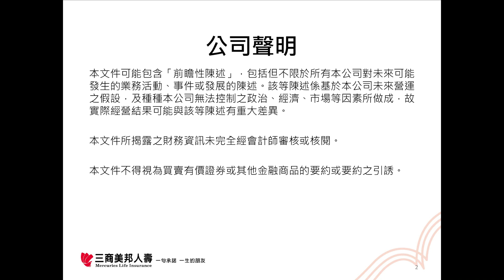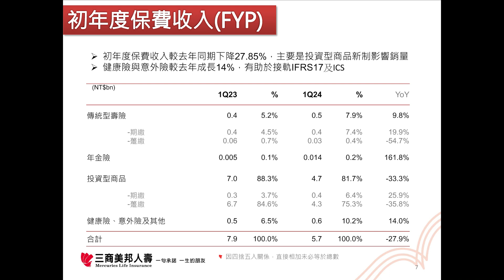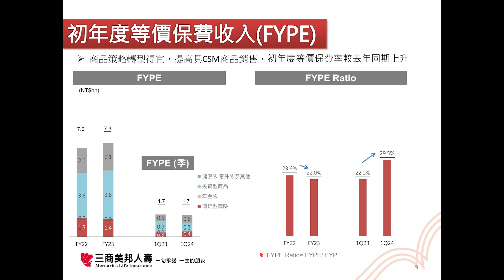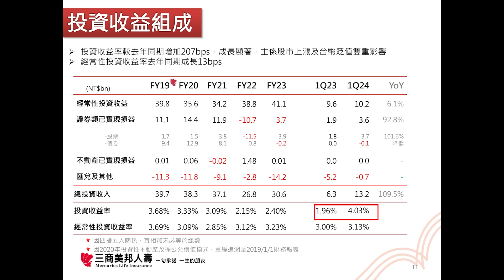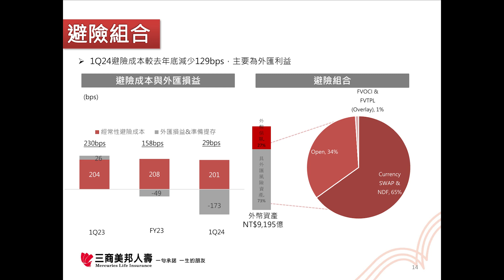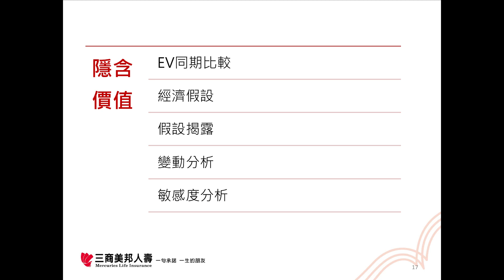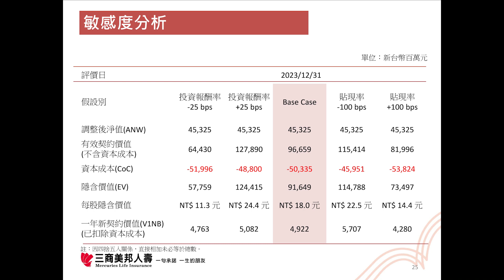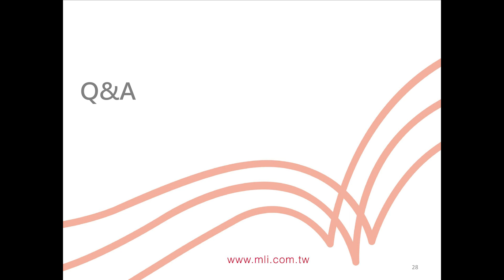三商美邦人壽 2024 年 Q1 線上法人說明會